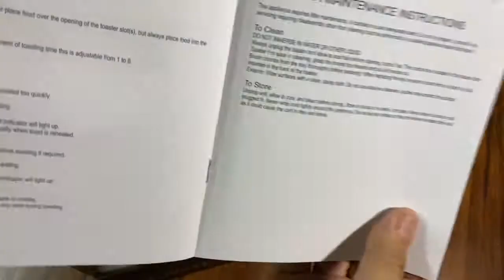2 Slice Toaster CUSIBOX Wide Slot Toaster 2 Slice Best Rated Prime with Pop up Reheat Defrost Cancel